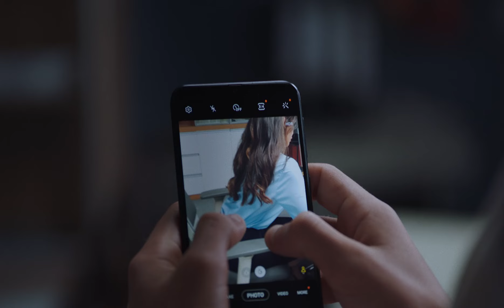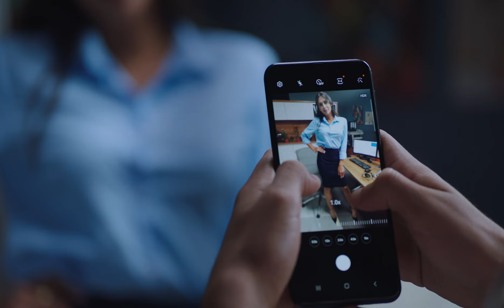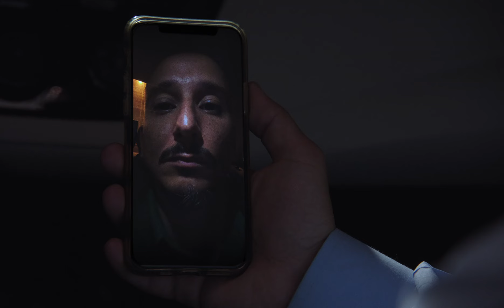الخلفة دي عايزة مجهود متواصل ومش عايزك تتخض من صوتنا 😂🤣 | صريخ ضحك من سيد رجب و طه دسوقي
تدور الأحداث حول شرطة النجدة في دبي، حيث يُكلف المراقبين كامل وسعيد بتأمين نقطة أمنية، بينما يحاول مجموعة من تجار المـ ـخدرات إتمام صفقة وحفر نفق للسـ ـرقة، وتتوالى الأحداث في إطار كوميدي بين الفريقين.

ﺇﺧﺮاﺝ: وائل فرج (مخرج)  عمر مصطفى (مساعد مخرج اول)
ﺗﺄﻟﻴﻒ: محمود عزت (مؤلف)
طاقم العمل:
إنتصار
  سيد رجب
محمد جمعة
 شادي ألفونس
إنجي كيوان
 شيماء سيف